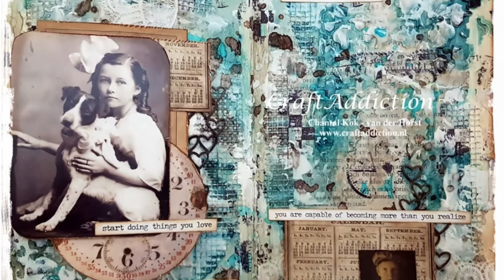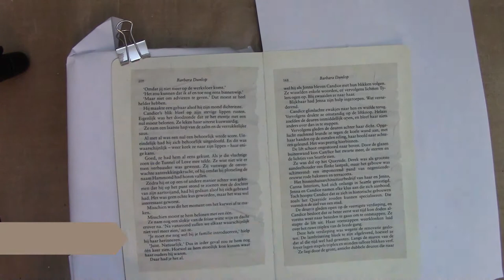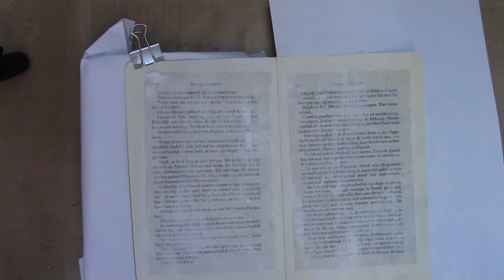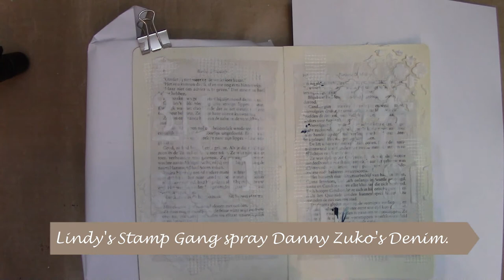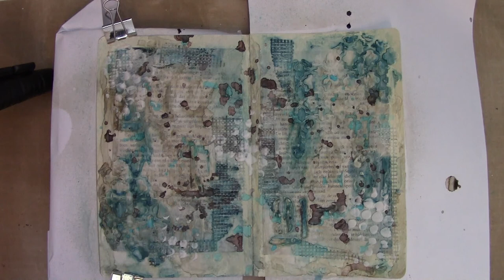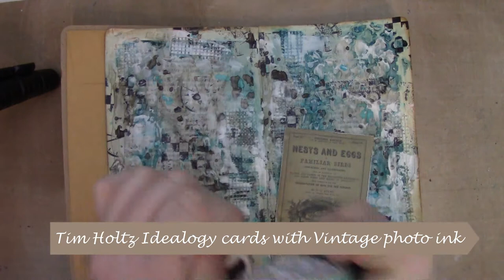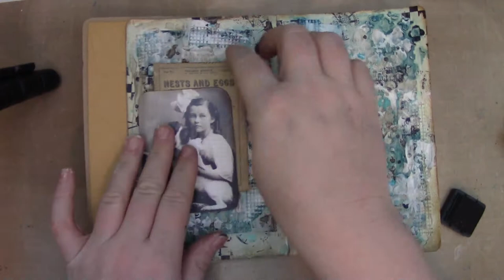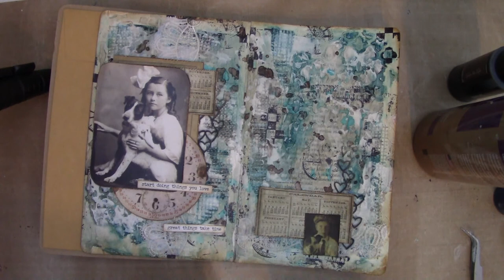Art Journal Page - Start doing things you love - by Chantal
Chantal van der Horst made this wonderful Art Journal